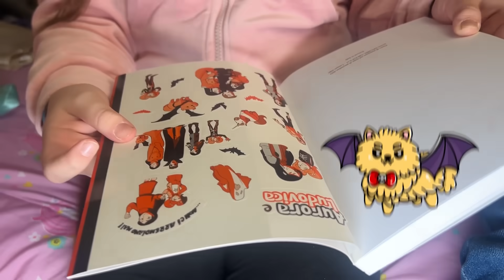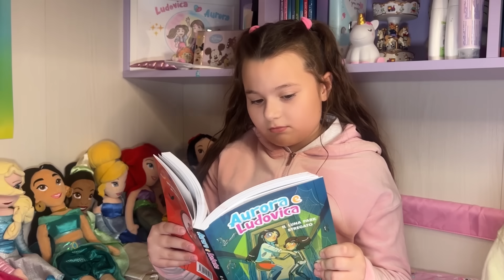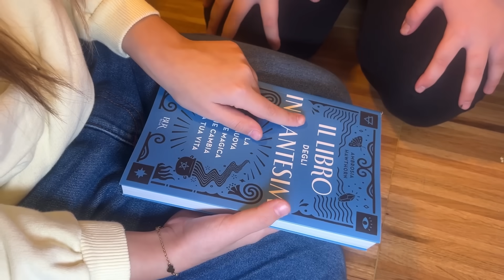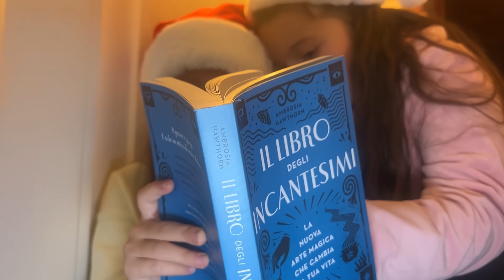AURORA SI FIDANZATA per la PRIMA VOLTA e PAPÀ GENNARO si ARRABBIA Tantissimo ❤️🤬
Ludovica riesce a far innamorare Aurora di Samuele con l’aiuto della sua amica e di una pozione 🧪 trovata nel portale magico. Aurora e Samuele si fidanzano ma papà Gennaro si arrabbia tantissimo ❤️🤬

Acquista anche tu il nostro nuovo libro qui su Amazon ⤵️

⭐️ENTRA ANCHE TU A FAR PARTE DEL NOSTRO ESERCITO DI UNICORNI⭐️

🦄🌈⭐️Ciao io sono Aurora e lei Ludovica, siamo due sorelline che si vogliono molto bene e che si cacciano sempre nei guai! La nostra vita, un’eterna avventura! Amiamo tanto giocare insieme, viaggiare e cantare, Il nostro motto? non arrendersi mai!!

- © Aurora e Ludovica è un marchio registrato, la copia di materiale da questo canale è vietata, tutti i diritti sono riservati.